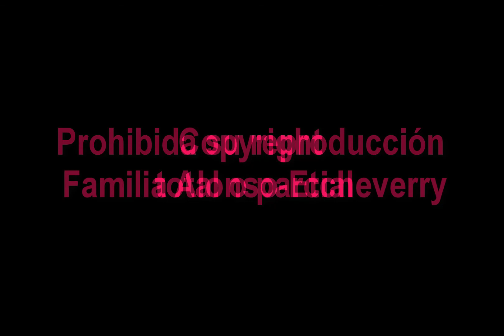2018 M07 # 4752 Video 19 del Viaje al NorthWest - Saliendo de Yellowstone Park